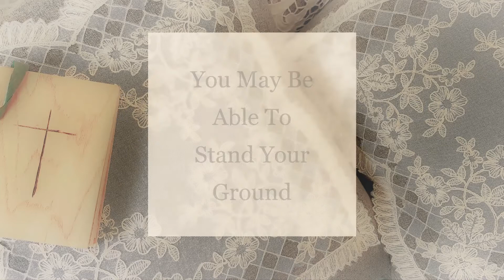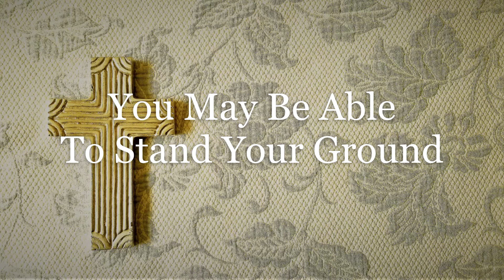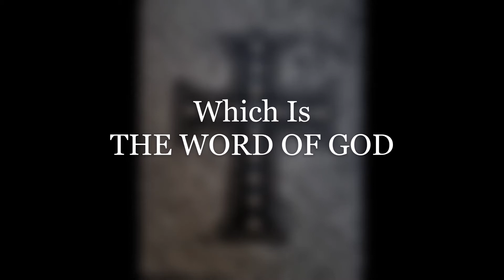Armor of God-Country Gospel Gaither Southern Blues Hymns (Lyric Video)